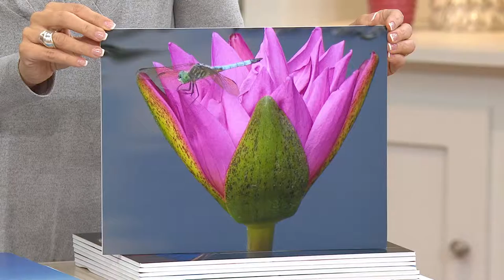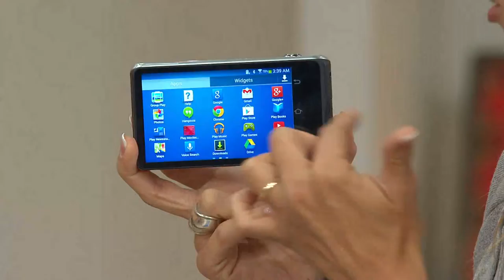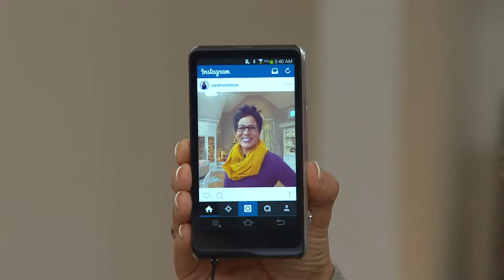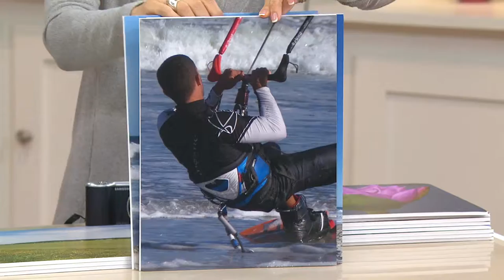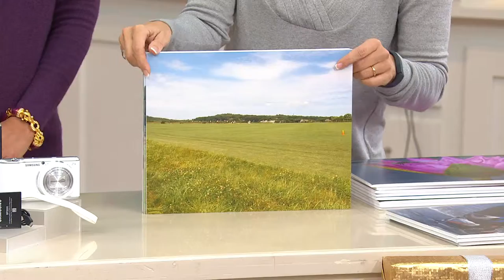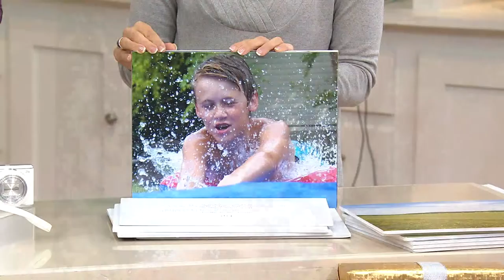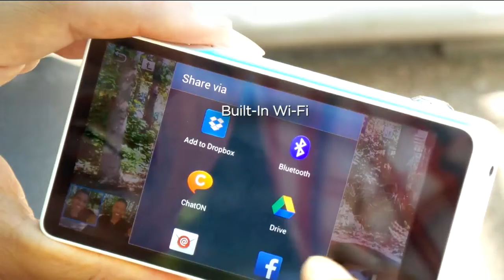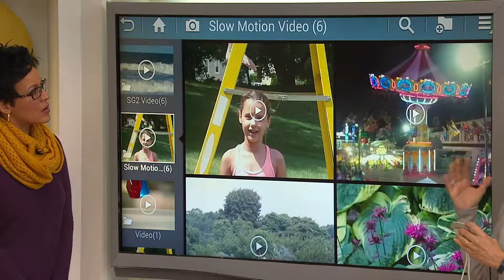Samsung Galaxy2 16MP 21x Zoom Digital Camera Software Bundle $50 PrinterPix with Nancy Hornback